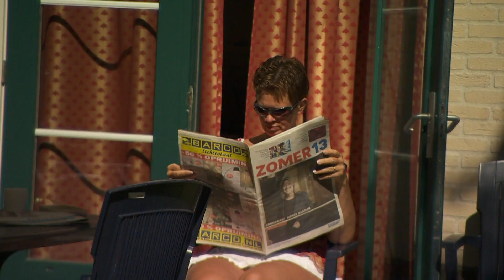Trips & Travel RTL4 - Recreatiepark de Tolplas